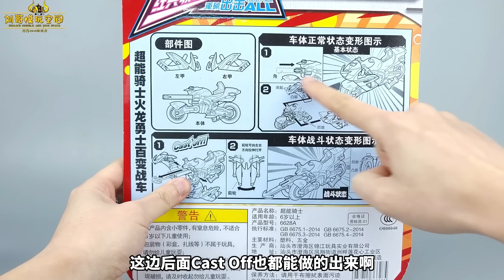假面骑士甲斗大PK！930元真骨雕甲斗比19元甲斗强多少-刘哥模玩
好久没做假面骑士的视频了，这次来个有趣的对比，把930元真骨雕甲斗，分别跟60元KO版以及19元地摊货版进行比较，看看差距究竟有多大！